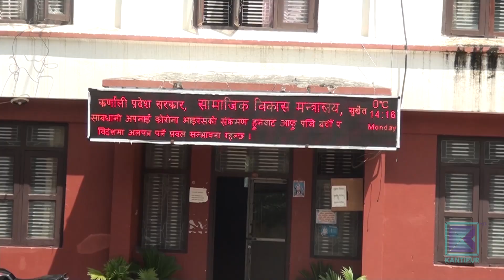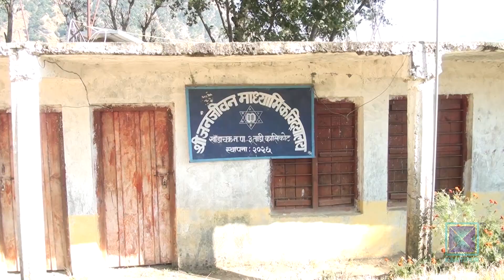कर्णालीमा अधिकांश सामुदायिक विद्यालयको अवस्था दयनीय । कान्तिपुर समाचार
राज्यले शिक्षामा ठूलो लगानी गरे पनि अपेक्षित उपलब्धि भने हासिल हुन सकेको छैन । अपवादबाहेकका एकाध विद्यालयलाई छाड्ने हो भने अधिकांश सामुदायिक विद्यालयको अवस्था दयनीय छ । कर्णाली प्रदेशमा यो समस्या झन् गम्भीर छ । शिक्षा सुधार कार्यक्रम प्रभावकारी बन्न नसक्दा कर्णालीमा शैक्षिक अवस्था खस्कँदो छ ।